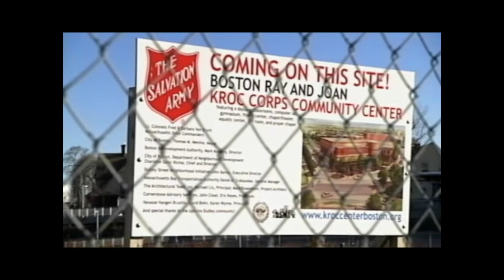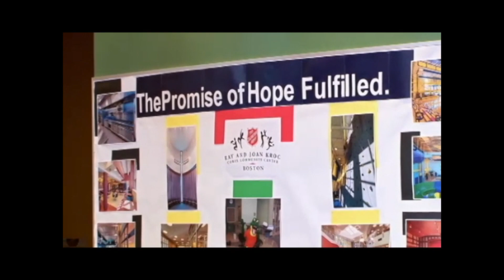The Boston Kroc Center's 10th Anniversary Celebration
The Salvation Army Boston Kroc Center Kicks-off its 10th Anniversary Celebration.
Here For Good: Celebrating Past, Present, and Future.